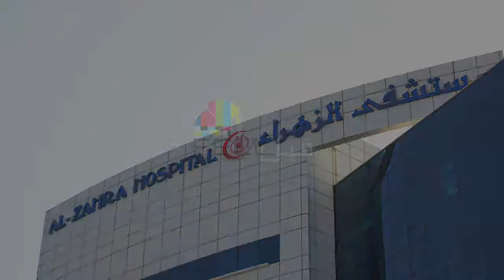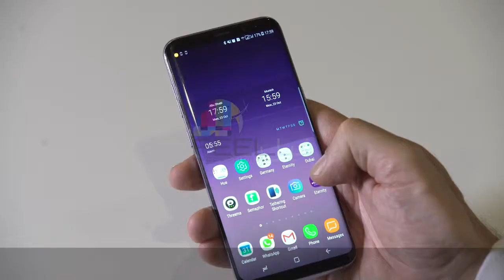Al Zahra Corporate Video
Showcasing Feel Productions' corporate video projects. Shot for Al Zahra hospital, Dubai.

Feel free to get in touch for more information & enquiries.